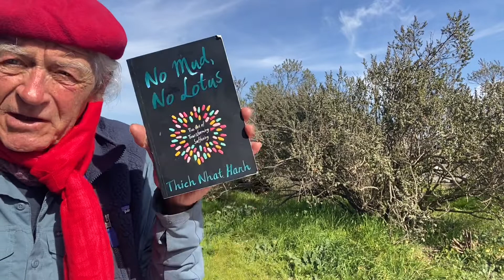Thich Na Hanh 1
No Mud No Lotus , Geggie reading